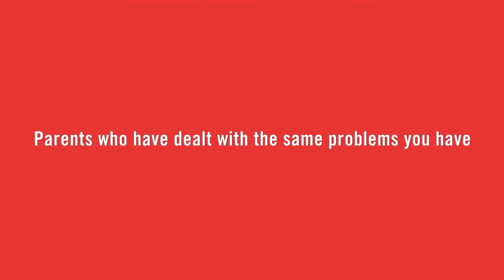KIDS IN THE HOUSE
Kids in the House is an educational website about parenting. Our goal is to help parents and caregivers become better at parenting by educating, inspiring and entertaining . The 9,000 videos on our website feature interviews with 500+ of the the top experts in parenting, including physicians, psychologists, researchers, educators and best-selling authors, as well as leaders of national organizations.